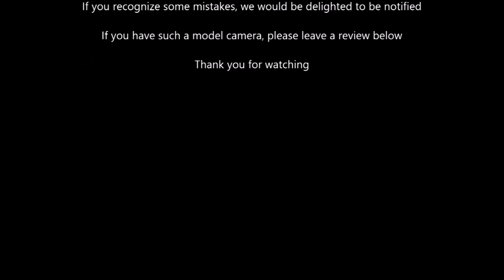5 Best Alternatives to Sony DSC-HX80 in 1Q 2017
5 Cameras YOU Should Know Before Buying Sony Cyber-shot DSC-HX80 in 1Q 2017